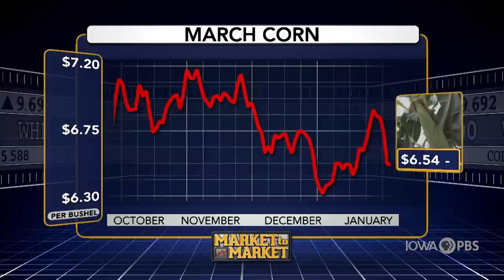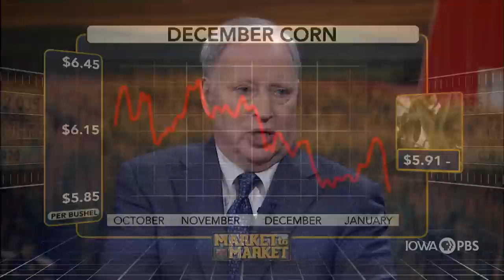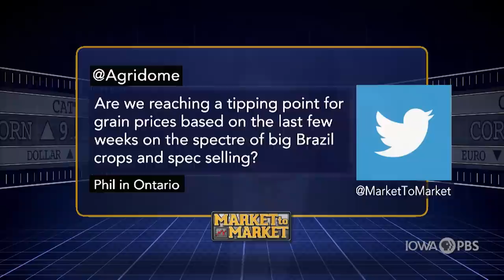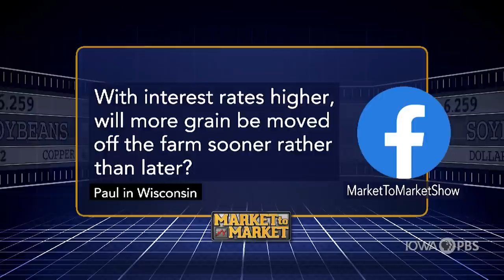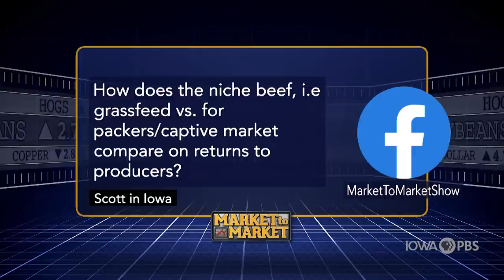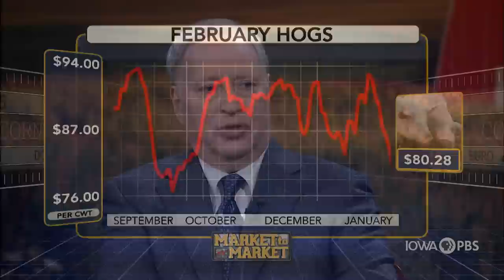Market Plus with Mark Gold